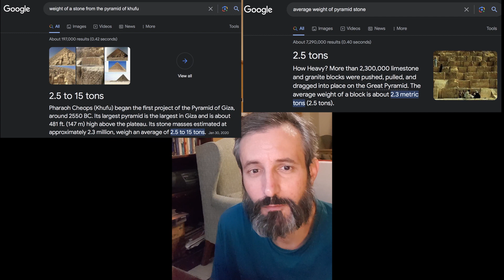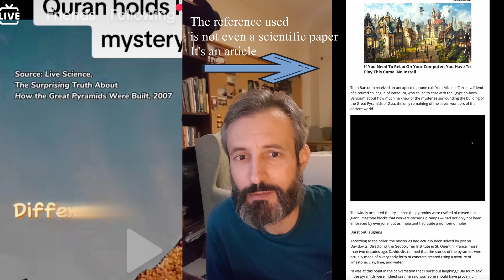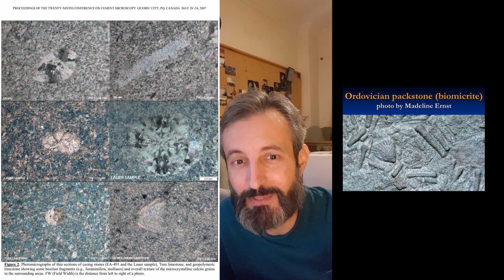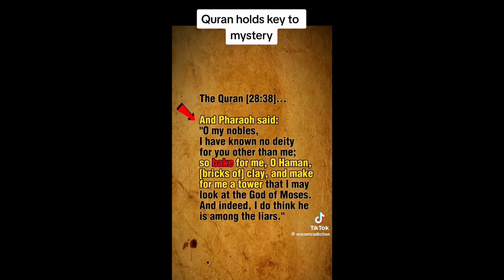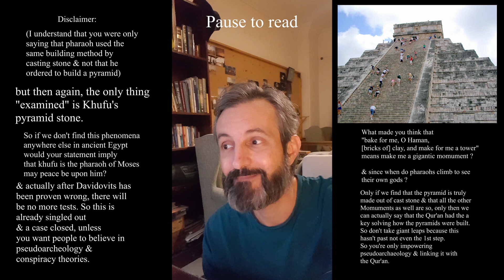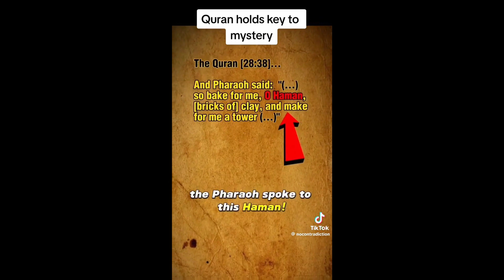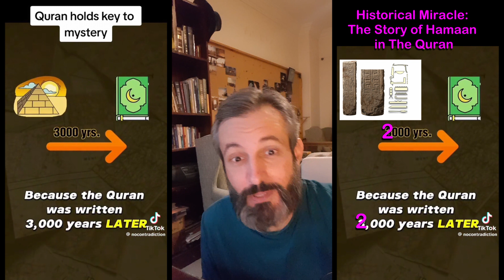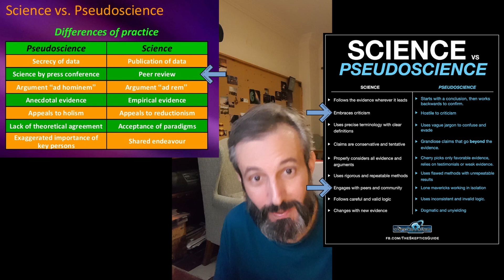Refutation of a false claim on both, the Qur'an & Science regarding the Great Pyramid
A bit more info on the Mortar:
The stones forming the core of the pyramids were roughly cut, especially in the Great Pyramid. To fill the gaps huge quantities of gypsum and rubble were needed.[5][6] The filling has almost no binding properties, but it was necessary to stabilize the construction. To make the gypsum mortar, it had to be dehydrated by heating which requires large quantities of wood. According to Egyptologists, the findings of both the 1984 and 1995 David H. Koch Pyramids Radiocarbon Projects[7][8] may suggest that Egypt had to strip its forest and scrap every bit of wood it had to build the pyramids of Giza and other even earlier 4th Dynasty pyramids.

A bit more info on Middle Kingdom pyramid constructions:
During the Middle Kingdom, pyramid construction techniques changed again. Most pyramids built then were little more than mountains of mud-brick encased in a veneer of polished limestone. In several cases, later pyramids were built on top of natural hills to further reduce the volume of material needed in their construction. The materials and methods of construction used in the earliest pyramids have ensured their survival in a generally much better state of preservation than for the pyramid monuments of the later pharaohs.

Note:
According to Davidovits, 1 block made out of his Geopolymer mixture takes about 3 months to dry up completely to be able to take another stone on top of it without failing the task.
& that's for a block that has all 5 sides exposed to the air.
So if you have two stuck to each other, there will be even less surface area for the water to evaporate and would take even longer than 3 months to dry up.

Dipayan Jana's Scientific paper:
Evidence from Detailed Petrographic Examinations of
Casing Stones from the Great Pyramid of Khufu, a Natural Limestone from Tura, and a Man-made (Geopolymeric) Limestone

DIPAYAN JANA
President, Petrographer, Materials Scientist, Professional Geologist:
His profile (CV):

Joseph Davidovits
Chemical-engineer degree {with no background in Geology}

An Article to read telling very good points & the truth of the Matter:
Were the Pyramids Built or Poured?:

This is also a reply to this video : Muslim Claims To Solve Mystery About the Pyramids!
done by : InspiringPhilosophy

One misguided and or misinformed muslim , does not equal , islam is wrong.